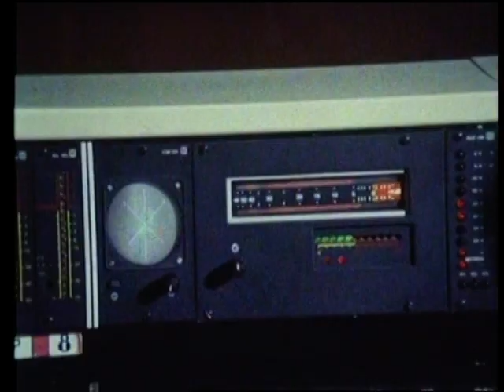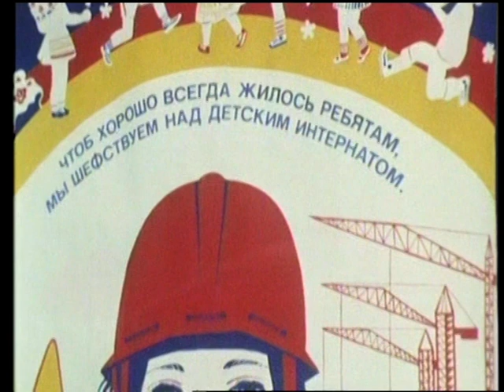ROCK IN THE USSR - 1986 RARE DOCUMENTARY (Part 3)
Here's Part 3 of a very interesting look at ROCK IN THE USSR. Showing underground bands who make everything from New Wave, Post Punk and Pop Music when music as a form was only beginning to receive exposure in the mid 80's. It also features an amazing Club Scene in the Union of Soviet Socialist Republics and more established artists.